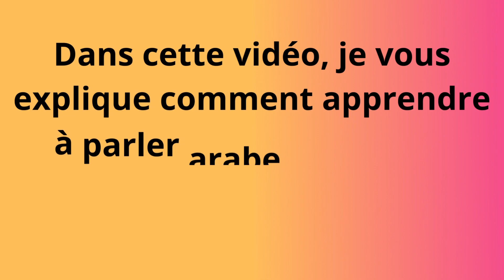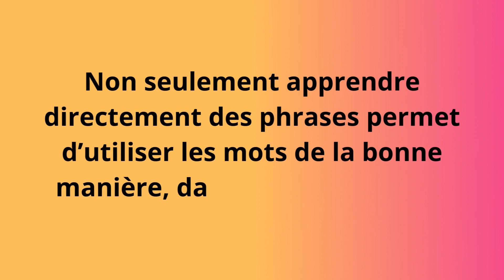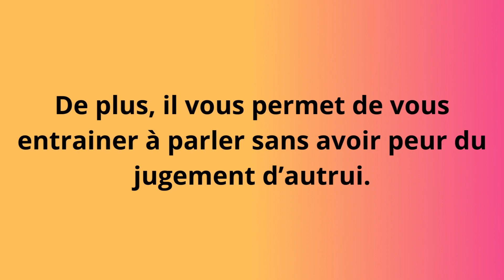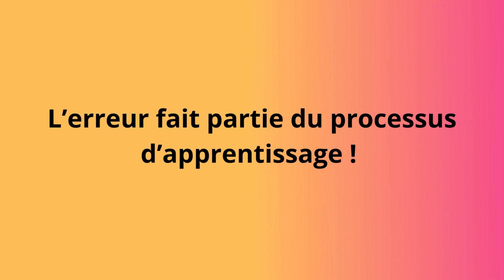Parle arabe rapidement (pas dans 15 ans)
Dans cette vidéo, je vous donne 4 raccourcis pour un apprentissage plus rapide de la langue arabe.

Ces 4 astuces vous permettront de gagner du temps dans votre apprentissage afin que vous puissiez vous exprimer en arabe le plus rapidement possible (pas dans 15 ans).